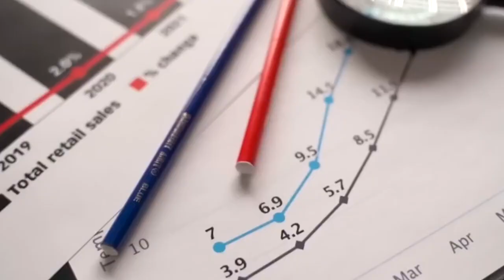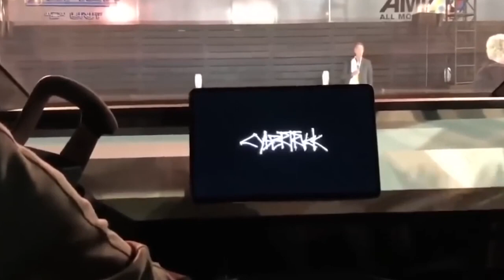AT LAST! Elon Musk Announces The Final Price of Tesla Cybertruck After These Huge Changes!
Join us as we uncover the latest announcement from Elon Musk regarding the final price of the Tesla Cybertruck after a series of monumental changes! In this video, we'll delve into the details of these significant updates and explore how they have influenced the pricing strategy for Tesla's groundbreaking electric pickup truck. From innovative design enhancements to groundbreaking technological advancements, we'll analyze the impact of these changes on the overall cost and value proposition of the Cybertruck. Get ready to be informed and inspired as we navigate through the exciting world of electric vehicles and discover what the future holds for sustainable transportation with Tesla. Don't miss out on this exclusive insight into the final pricing of the Cybertruck – hit play now and join the conversation!